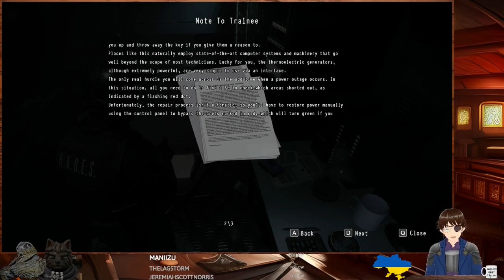Showcase Sunday #80 The Darkside Detective, Daymare 1998, De Blob 2, Dead Cells, Dead Island